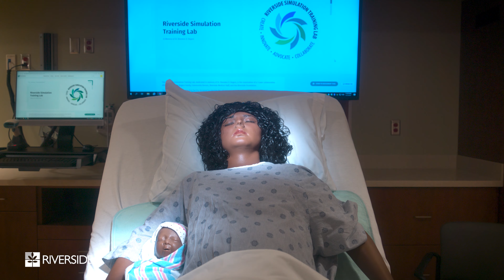Simulation Lab Virtual Tour – Riverside Simulation Training Lab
The Riverside Simulation Training Lab, is an 8400 square foot facility designed to emulate the clinical environment and provide a resource for all Riverside Health System team members to maintain and expand their clinical proficiency. Most importantly, the lab is meant to be a safe place for medical staff to develop, learn, and practice skills to ultimately improve the care we provide to our patients.

The Simulation Lab encompasses 4 dedicated clinical areas including a Medical/Surgical/Intensive Care Ward, Labor & Delivery Room, Emergency Medicine/Trauma Bay, and a Procedural Skills Suite. The Lab utilizes various simulation modalities and an integrated Audio-Visual learning management system with debriefing capabilities to provide a robust and relevant educational experience.

Watch this video to see a virtual tour of the simulation lab at Riverside Regional Medical Center.